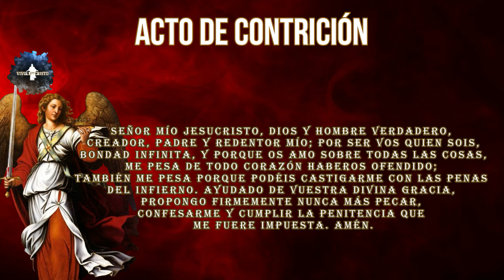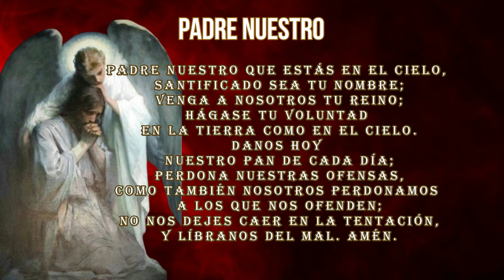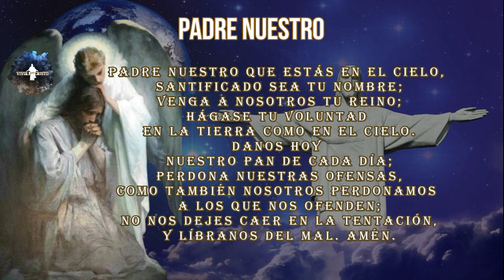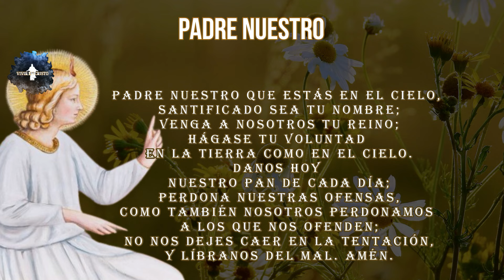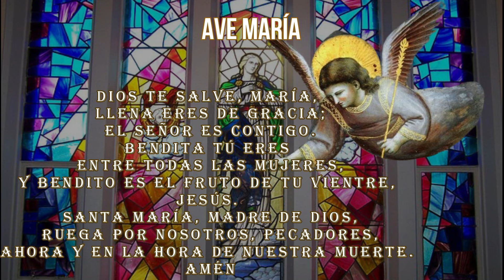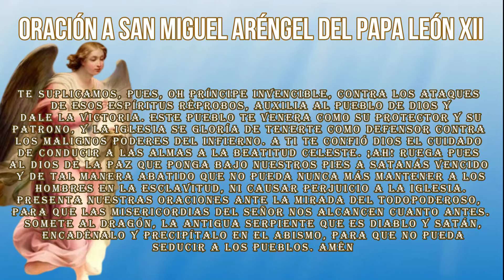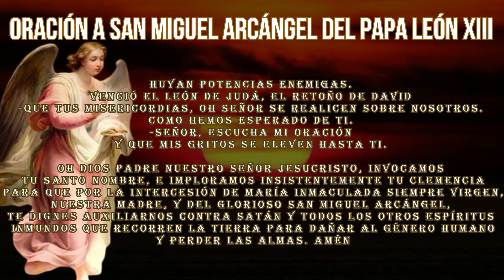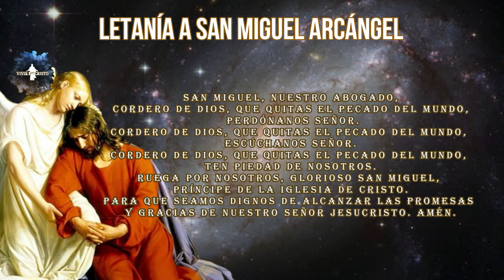SANTOS ÁNGELES, 11 de septiembre